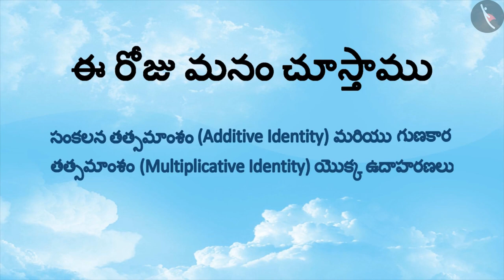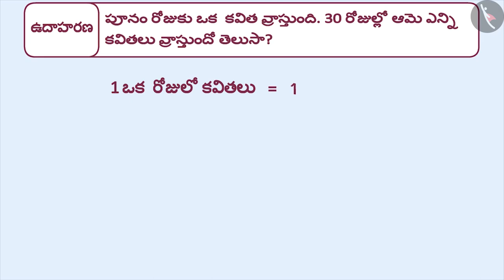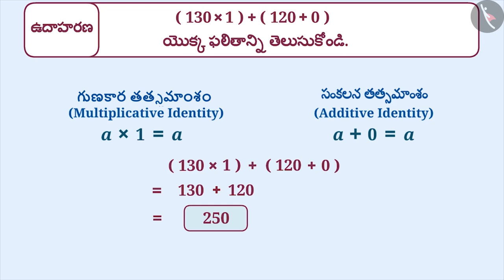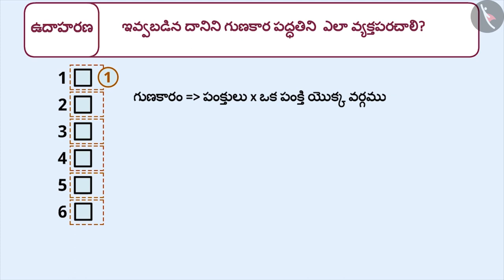సంకలన మరియు గుణకార తత్సమాంశం | Part 2/3 | Additive and Multiplicative Identity | Telugu | Class 6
సంకలన మరియు గుణకార తత్సమాంశం | Part 2/3 | Additive and Multiplicative Identity | Telugu | Class 6 | పూర్ణాంకాలు | कक्षा 6 | NCERT | పూర్ణాంకాలు

Test for divisibility of numbers | Whole Numbers | Grade 6 | NCERT | Whole Numbers

Welcome to part 2 of Identity (addition and multiplication). In this video, we will discuss various examples of Identity (addition and multiplication).